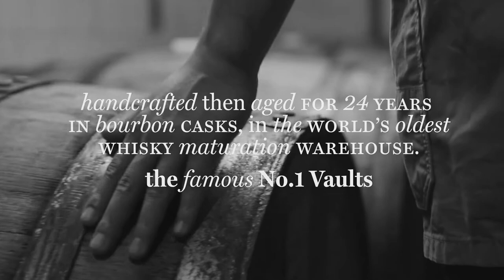Bowmore Ltd edition single cask brand film